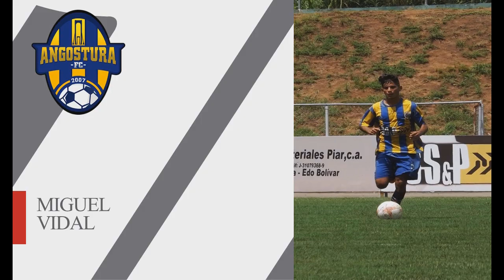DEMO MIGUEL VIDAL